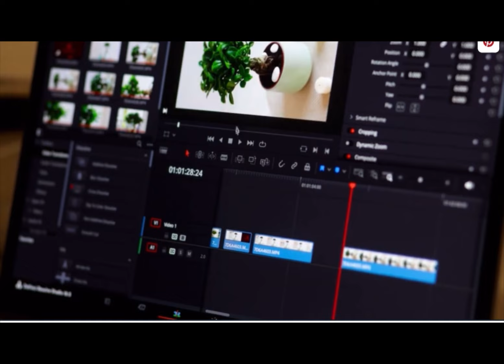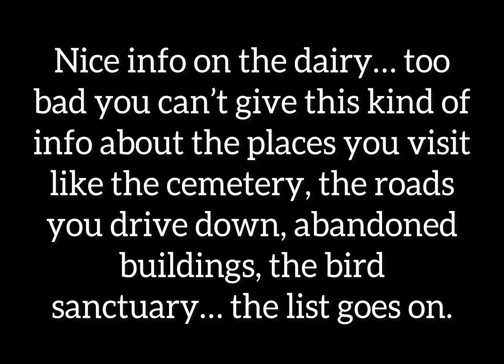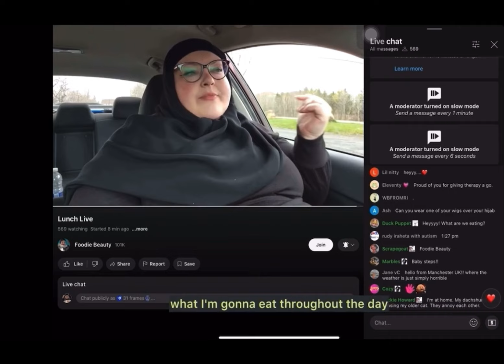My neat little agenda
Just a little daddy to give you a giggle in your day…